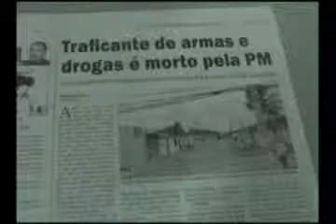Matéria - Lançamento Plano Nacional de Segurança (TVE Alagoas/ TV Brasil)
Alagoas, considerado o estado mais violento do país, foi o escolhido para o lançamento do Plano Nacional de Segurança. Reduzir o número de assassinatos é um dos desafios do projeto piloto, apresentado hoje em Maceió.